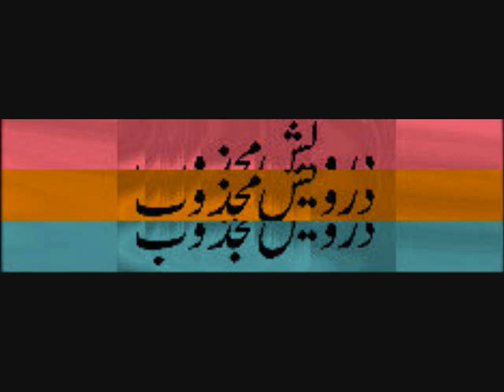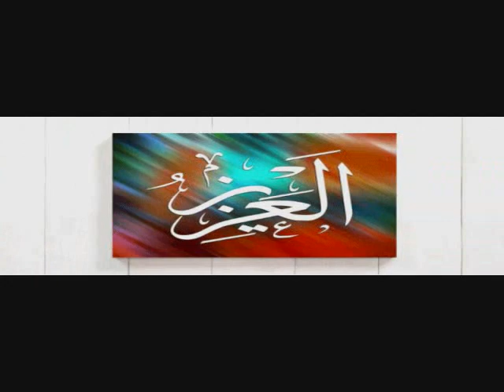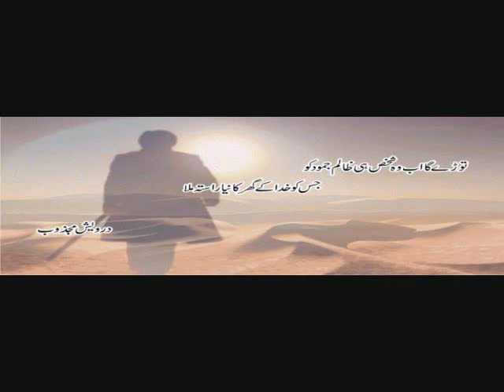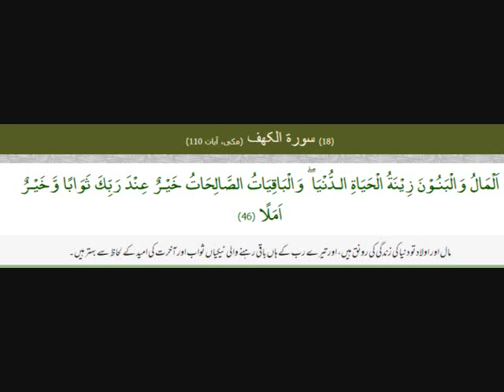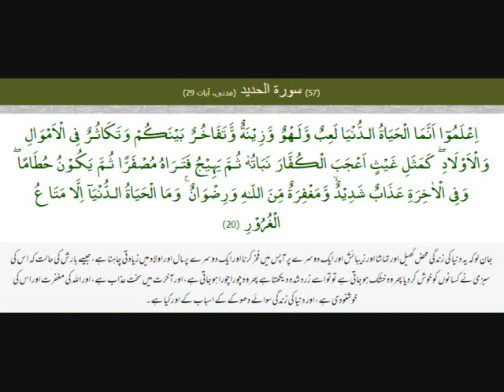TAZKYA E NAFS - Doje jahan me koi fasla nahi , Drmyan me faqat saans ki dewaar hai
TAZKYA E NAFS - Tu Maan Ya Nah Maan Tere Manzil Agla Jahan Hai ... Doje jahan me koi fasla nahi , drmyan me faqat saans ki dewaar hai ... Darvesh Majzob